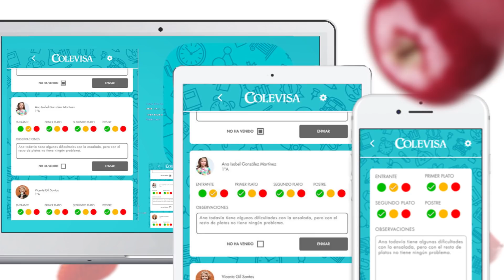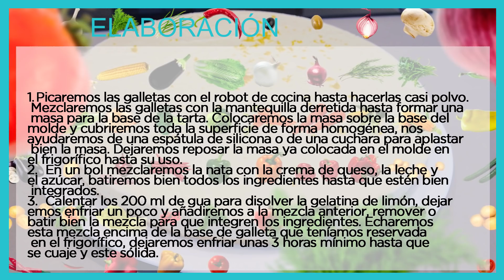Tarta fría de limón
Receta de Ainara, ganadora del segundo concurso de recetas "Mini receta favorita" de Colevisa.